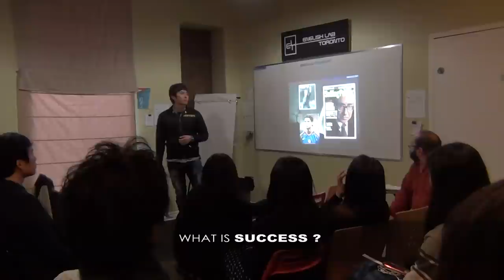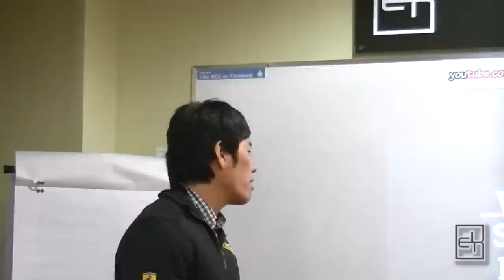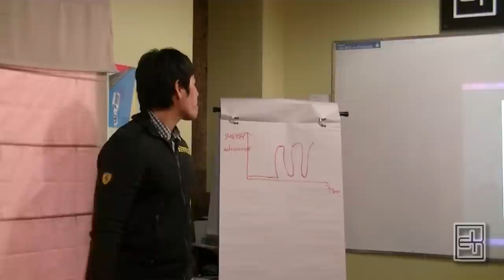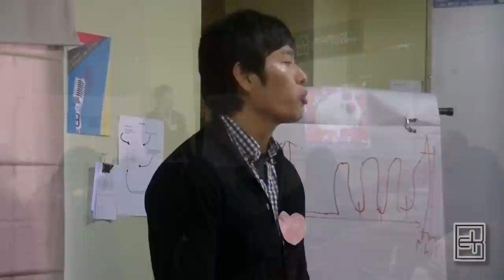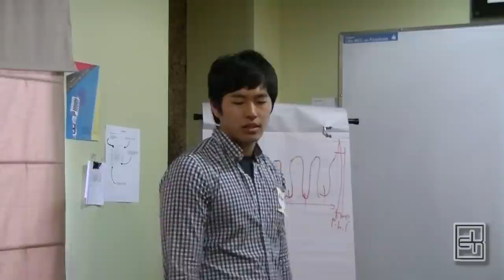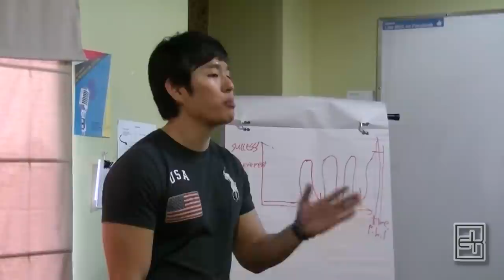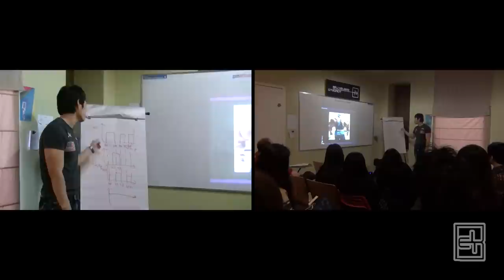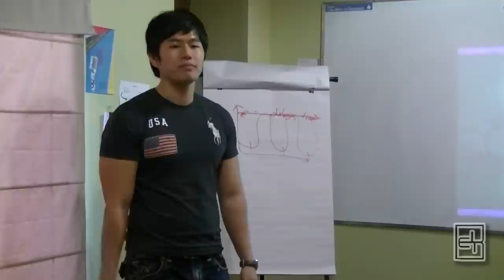SUNG HWAN KIN - WHAT IS SUCCESS?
Presentation Festival February 2012